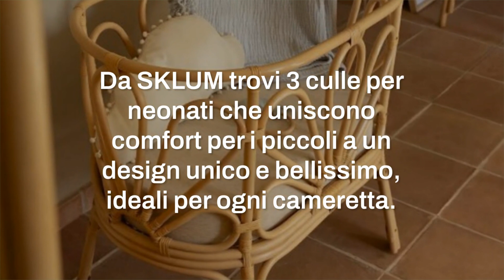Culle per neonati, da SKLUM trovi 3 modelli stupendi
SKLUM presenta tre modelli di culle per neonati che combinano confort e un design unico. Perfette per arredare la cameretta o per tenere il bambino vicino nella camera matrimoniale. Realizzate con materiali di alta qualità, garantiscono sicurezza e stile.